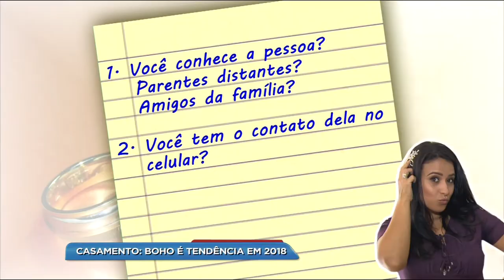BG - Casamento: Boho é tendência em 2018 - 13-04-2018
A decoração da festa de casamento fala muito sobre os noivos. Muitos preferem o estilo mais clássico, outros preferem um estilo mais tradicional. E um estilo que já é tendência para 2018 é o boho. Que mistura vários estilo em um só. é agora no quadro "A CORUJINHA VAI CASAR".